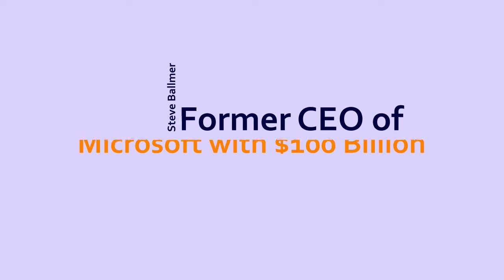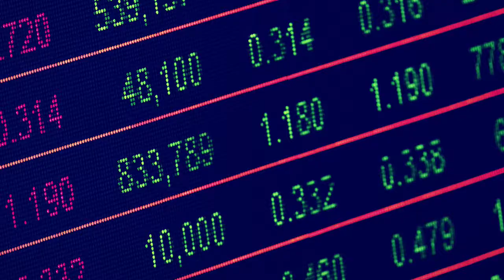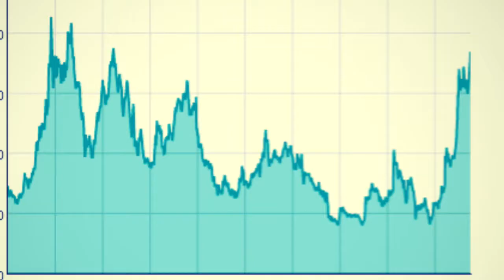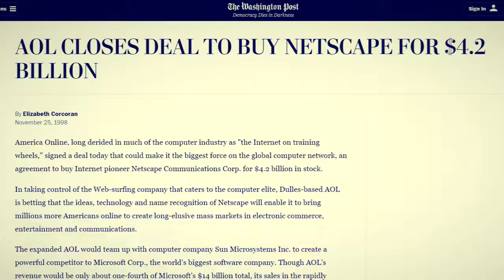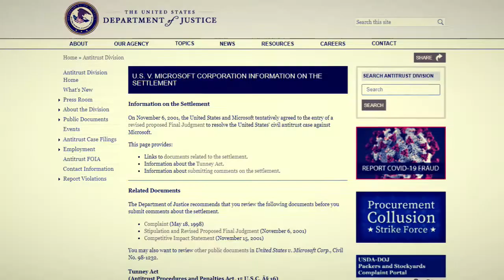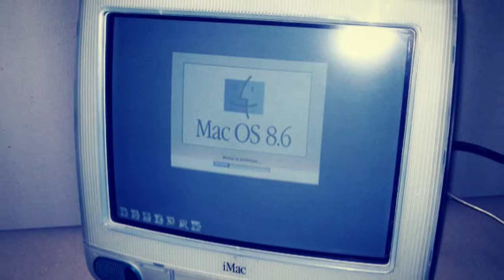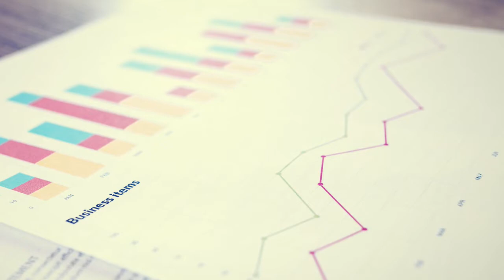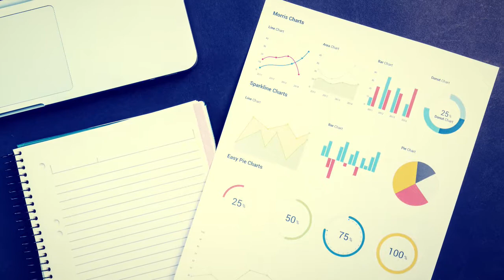Steve Ballmer: Former CEO of Microsoft With $100 Billion Net Worth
Steve Ballmer was the first business manager hired by Microsoft, today he is considered as the world's richest employee as his majority of income was derived from his employment career of 34 years at Microsoft. He is the tenth richest person in the world with the net worth of $100 billion according to Bloomberg Billionaires Index. He came into limelight when in 2000, Bill Gates stepped down as CEO and named Steve Ballmer as his successor, during his tenure as CEO he tripped the revenue from $25 billion to $70 billion.

00:00-01:38 – Introduction
01:38-02:22 – The Good Student
02:22-03:15 – Joining Microsoft
03:15-06:01 – Browser Wars
06:01-07:16 – Antitrust Charges
07:16-08:21 – Apple Investment
08:21-10:00 – Becoming CEO
10:00-11:31 – Buying Los Angeles Clippers
11:31-12:02 – The Bottom Line